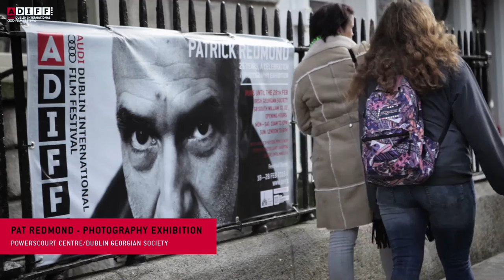ADIFF TV Day 9 | We Are Moving, Explicit Content...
...Pat Redmond Photo Exhibition, Time Out Of Mind Arnotts Gala''

On Day 5 of ADIFF 16 we had ‘We Are Moving: Memories of Miss Moriarty’ in the Irish Film Institute which was part of Reel Art - an Arts Council Scheme designed to provide film artists with a unique opportunity to make highly creative, imaginative and experimental documentaries on an artistic theme. This was followed by a Q&A with director Claire Dix.

Day 9 kicked off with our last BAI Screentest: Explicit Content held in The Teachers’ Club. The panel comprised of Ger Connolly (IFCO) and Neil O’ Brien (BAI) who took  an in-depth look at the various factors that must be applied to both film classification and content regulation for broadcasting

Powerscourt Centre and The Dublin Georgian Society play host to a photography exhibition: Patrick Redmond, 25 Years which began on the 23rd February. Photos of celebrities including Tilda Swinton, Liam Neeson and Tom Hardy can be seen at the exhibition.

Finally Day 9 saw the sold out Arnotts Gala screening of Time Out Of Mind take over The Savoy Cinema with special guest Richard Gere in attendance.

About the Audi Dublin International Film Festival:
The 2016 Festival features over 80 films from 27 countries, and welcomes over 40 guests to the capital over this 11day celebration of film.

Key partners and funders include The Irish Film Board, hotel partner The Merrion Hotel, beverage sponsor Peroni Nastro Azzurro, retail partner Arnotts, print transport partner Wells Cargo, post-production partner Windmill Lane and media partners The Irish Times, RTÉ Supporting the Arts and Entertainment.ie.